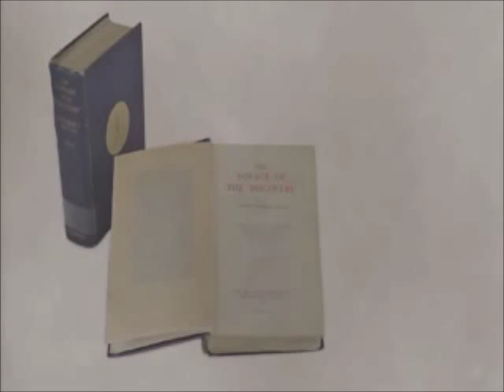Race to the End of the Earth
A portion of this documentary for the American Museum of Natural History in New York narrated by Melanie Haynes.